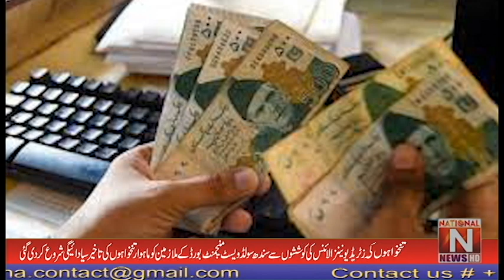Due to the efforts of the municipal workers the monthly salaries of the employees started to be paid